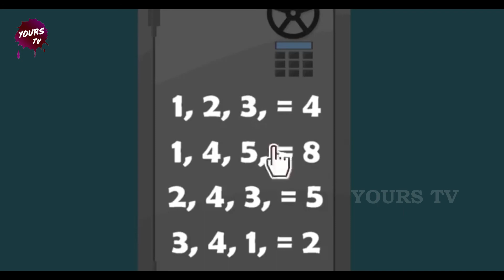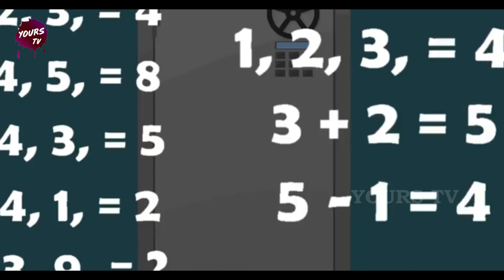Riddles in Telugu || Mix || Brain Puzzles || Telugu latest Riddles || YoursTV Riddles Telugu